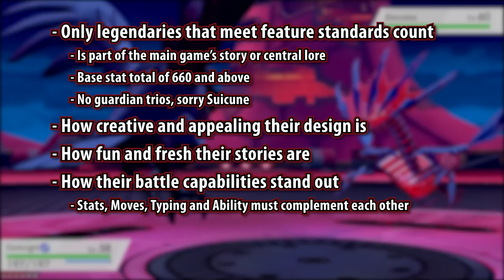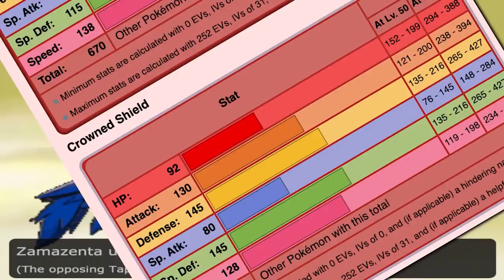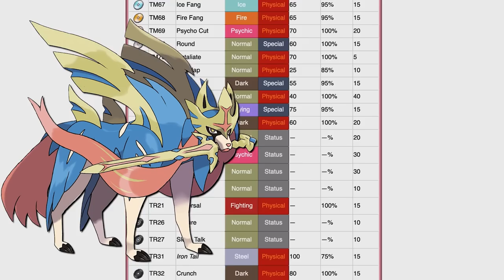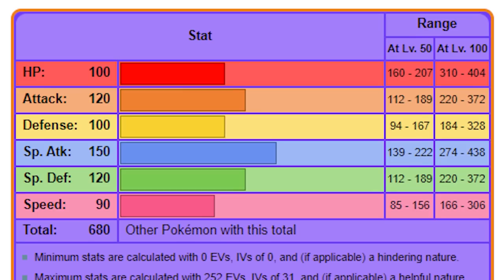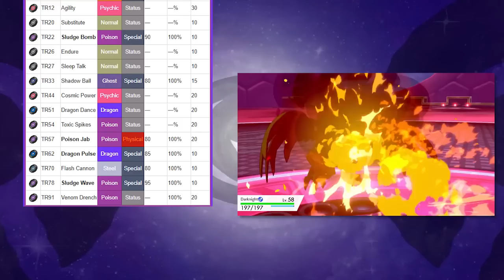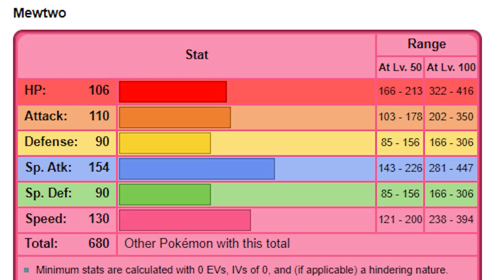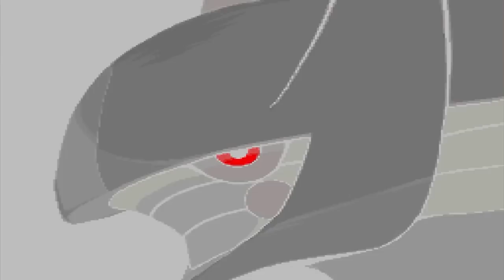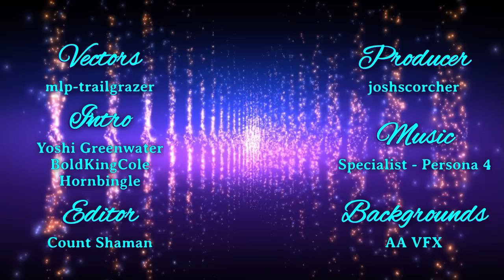Ranking BOX Pokémon Legendaries! [Tier List]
...you know, for calling them "legendaries," there's a lot of 'em.